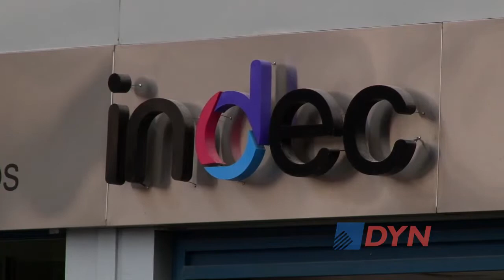El valor de las estadísticas oficiales para la gestión de gobierno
Graciela Bevacqua, ex directora del Indice de Precios al Consumidor del Instituto Nacional de Estadísticas y Censos (Indec), analizó en una columna para DyN el valor de contar con relevamientos oficiales para 'monitorear' la gestión de gobierno